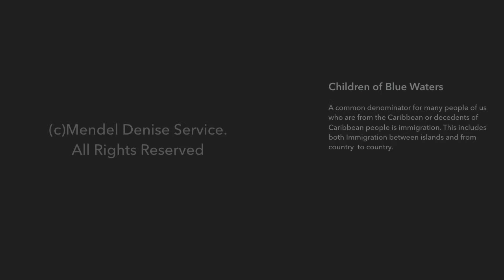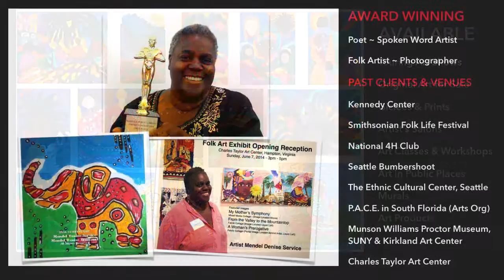MENDEL THE ARTIST STORYTELLER LONGER VERSION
THIS IS AN EXTENDED VERSION SHOWING CHILDREN AND ADULTS WORKING ON THE MURAL IN PHOEBUS